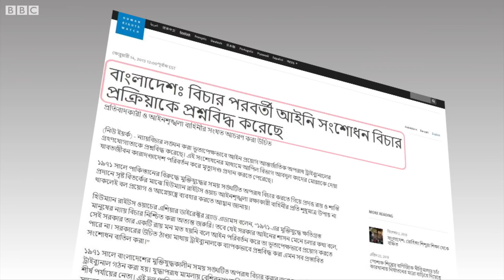এই দশক: আন্তর্জাতিক অপরাধ ট্রাইব্যুনালে যুদ্ধাপরাধের বিচার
বিবিসির চোখে ২০১০ সাল থেকে ২০১৯ সালের মধ্যে বাংলাদেশে ঘটে যাওয়া তাৎপর্যপূর্ণ ঘটনার একটি হল আন্তর্জাতিক অপরাধ ট্রাইব্যুনালে যুদ্ধাপরাধের বিচার। ২০০৮ সালের সাধারণ নির্বাচনে আওয়ামিলীগের অন্যতম প্রধান ইশতেহার ছিল যুদ্ধাপরাধীদের বিচার করা। সেই লক্ষ্যে স্বাধীনতার ৩৯ বছর পর যুদ্ধাপরাধের দায়ে অভিযুক্তদের বিচারের জন্য ২০১০ সালে গঠিত হয় ট্রাইব্যুনাল, আইনজীবী প্যানেল এবং তদন্ত সংস্থা। একবার ফিরে তাকানো যাক, ট্রাইব্যুনাল গঠন পরবর্তী সেই ঘটনা প্রবাহের দিকে।